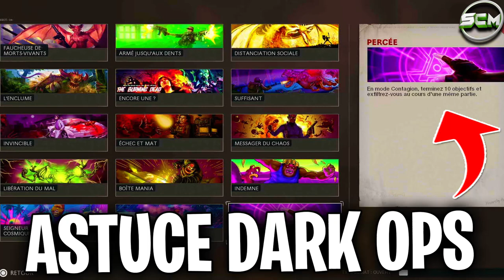ASTUCE DARK OPS COLD WAR, COMMENT DÉBLOQUER L'OPÉRATION SECRÈTE PERCÉE, ASTUCE 10 MANCHE CONTAGION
▬▬▬▬▬▬▬ • BIENVENUE 😍 • ▬▬▬▬▬▬▬

▬▬▬▬▬▬▬ • PARTENAIRES 💪 • ▬▬▬▬▬▬▬

👉StealthGamer:
"SOISCOOLMEC"
"STRIKESOISCOOL"

TikTok "SoisCoolMecYTB"
👻Snapchat "soiscoolmec"

.▬▬▬▬▬▬▬ • TOP DON 💰 • ▬▬▬▬▬▬▬

▬▬▬▬▬▬▬ • MUSIQUE OUTRO 🎵 • ▬▬▬▬▬▬▬